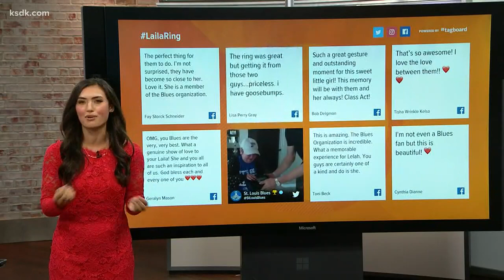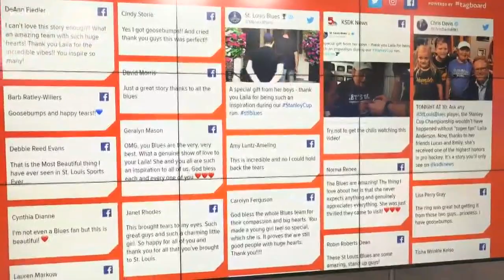Blues surprise Laila Anderson with ring